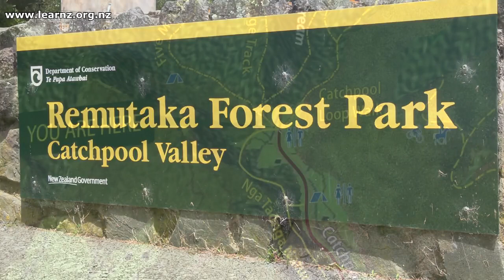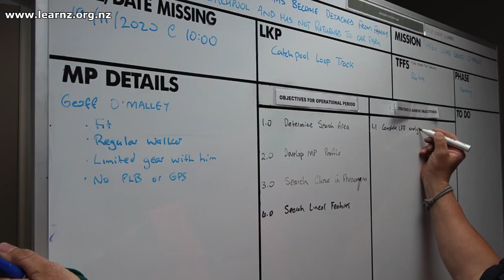Search and Rescue in action: LEARNZ Get Outdoors online field trip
Catch up with the SAR team out at the Catchpool Valley in the Remutaka Forest Park to see how they carry out a Search and Rescue Exercise.